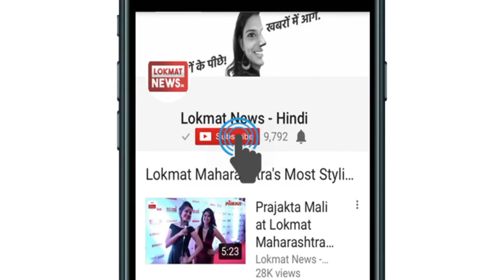Hindi Afternoon News Bulletin | हिंदी समाचार बुलेटिन - May 14, 2018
मध्य प्रदेश के कांग्रेस प्रवक्ता ने दिया विवाद खड़ा करने वाला बयान, कहा- RSS-बीजेपी के लोग शादी नहीं करते इसलिए रेप करते हैं
पश्चिम बंगाल पंचायत चुनाव के लिए वोटिंग जारी, कई जगह हिंसा के बाद बनी तनाव जैसी स्थिति, वहीं सूबे के मंत्री रविंद्रनाथ घोष ने जड़ा BJP कार्यकर्ता को थप्पड़।
मध्यप्रदेश बोर्ड ने 10वीं और 12वीं का रिजल्ट किया घोषित
उत्तर प्रदेश के राजपुरा के संभल में खराब मौसम ने बरपा कहर। बिजली गिरने की वजह से सौ घर आग में जलकर हुए राख।